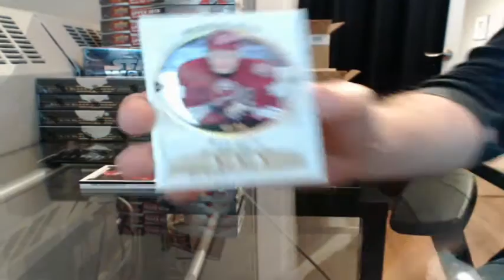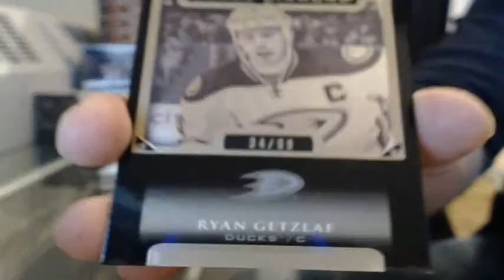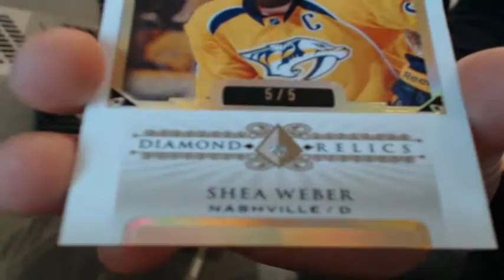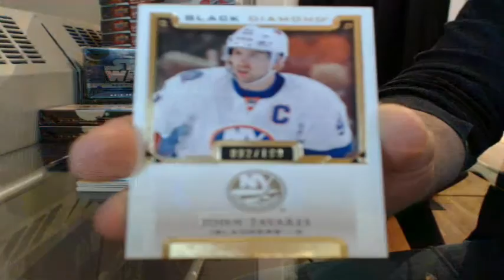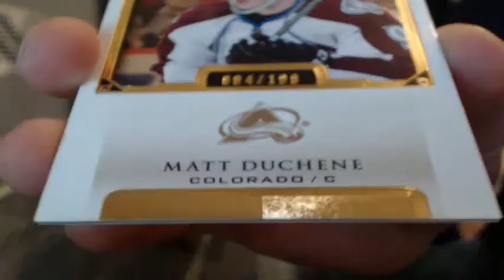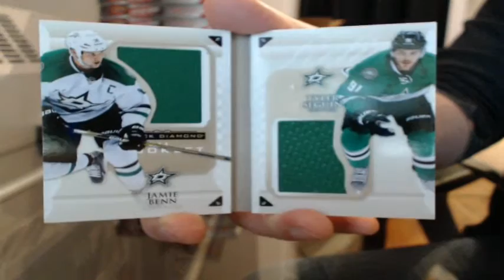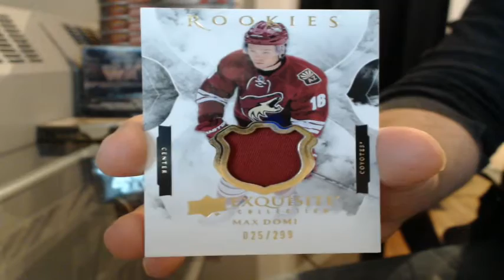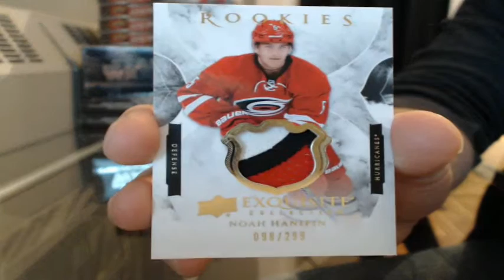15-16 Black Diamond Team Select Case Break #13